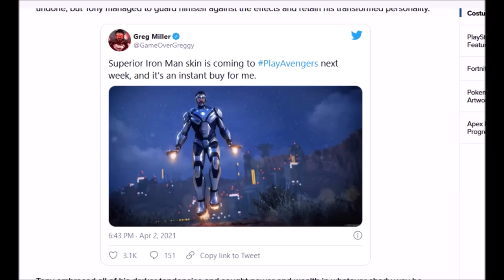Marvel's Avengers (PS4) Review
Haven't you been dreaming of a video game about saving the world as Earth's Mightiest Heroes?

Would you settle for screwing around laboratories re-killing robots as Earth's Greatest Phenomenally Nerfed Heroes instead?